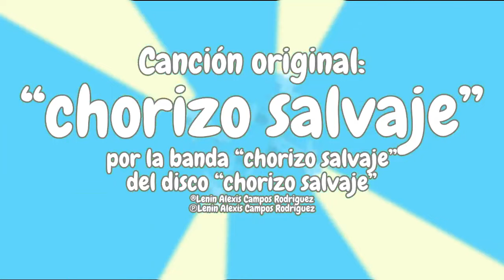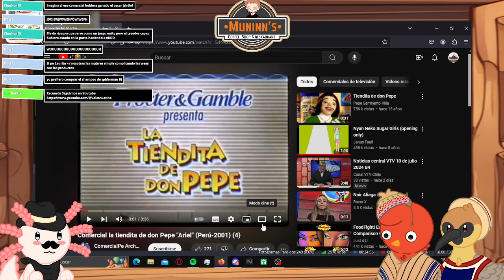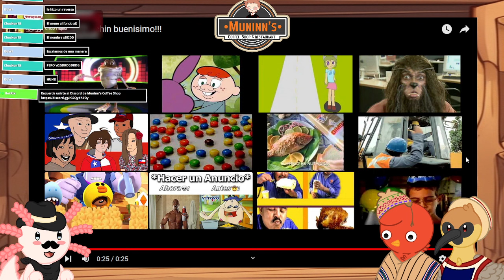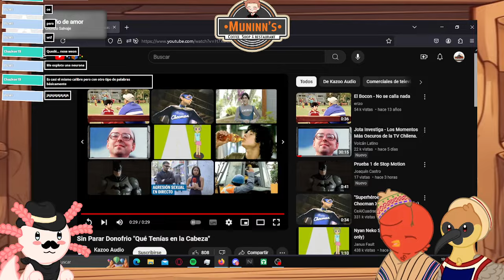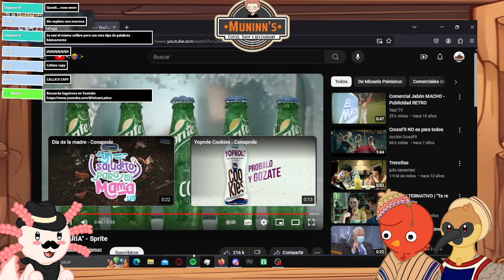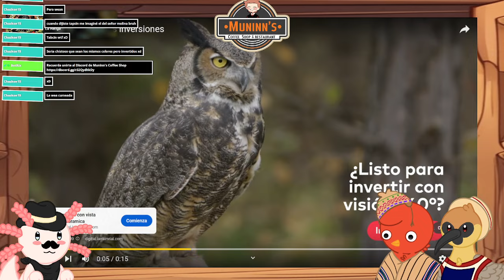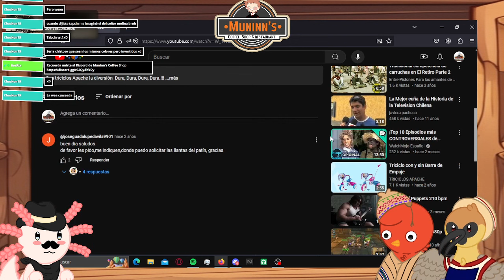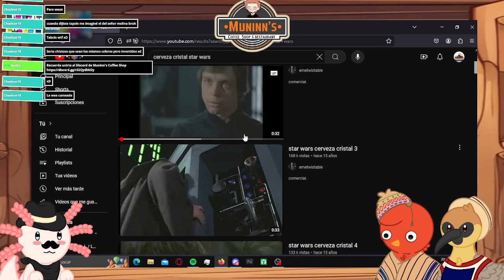Volcán Latino Capitulo 26 - Comerciales Icónicos.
Podcast Chileno-Peruano-Mexicano dónde hablamos de lo que nos vuelve latinos!